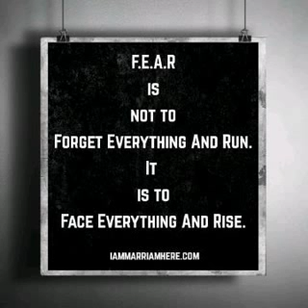MOTIVATING YOU TO LIVE IN THE MOMENT.. INSPIRATIONAL MESSAGE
Posting here the full version of the message for all to follow..enjoy the message and if you like it please do subscribe to my channel and press the bell icon so as to be notified on further postings.

Message:
Good morning/evening to all lovely souls and dear ones❤️ who are engulfed in the Big Aura Of Love❤️,

The journey of Life is marked by all sorts of challenges, trials, events of the past...the list is long.
Whatever happens, Life must go on..we need to move. Keep moving forward, whether we like it or not.
We may feel scared and terrified at times..nevertheless, we will be taken along with the tide.
So it is better to live it out with a brave face.

But what really hinders us all from pushing forward is the fear of failure, of the unknown, of risk and rejection at any level.

'Fear of the Unknown' as in the present scary condition of the spreading infectious disease named Covid'19:
nothing is known about the next day:
whether we will outlive this outbreak or whether the whole world will buckle under:
There is fear looming large around us: helplessness mounting up each day.
We need to deal with our fears at a personal level.
Each one to himself/herself.

You must understand that fear is only a 'state of the mind'.
It is there within each one of us..you only need to confront it gently ..like a child. After the initial phase of confronting, face it straight..deal with it.
Know yourself. Expose yourself to your deepest fears.

Calm yourself in the best way you can. Only you know how best you can be comforted.
Do the thing that you fear the most.
Take the bull by the horns...Do the thing that you think you cannot do. Act upon it.
Then realisation dawns ...
That the greatest fear you had was not such a big threat after all...you just needed to convince yourself and get over your own worst fears
That fear, then, ceases to have power over you.

You realise and understand fully well that you need  not
Forget Everything And Run
but you need to
FACE EVERYTHING AND RISE!!
Stay blessed and strong.